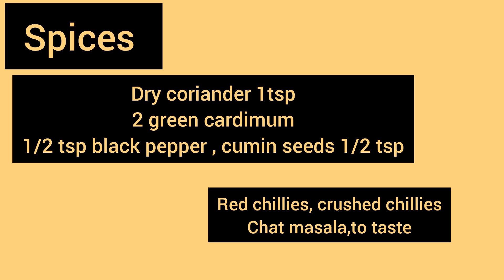دلی کے مشہور چھولے Street Food style Choly Recipe by acreativekitchen ||Spiecal Chany ke recipe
Dilli k Mashoor food street style Choly Recipe/Mazydaar Spiecy چٹخارے دار Recipe/Food street Recipe

Enjoy this woundrfulllll recipe
Keep watching n connecting with my Chanel
A creative kitchen